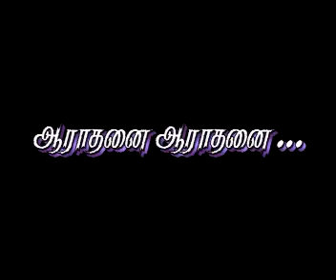Arathanai Arathanai Song Bro.D.M.D.Benjamin